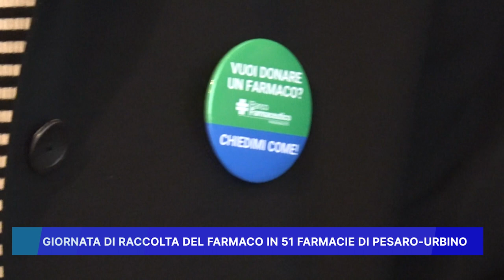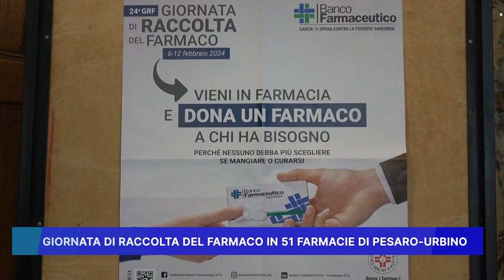"GIORNATA DI RACCOLTA DEL FARMACO" IN 51 FARMACIE DI PESARO URBINO